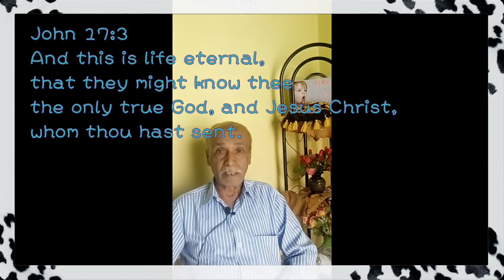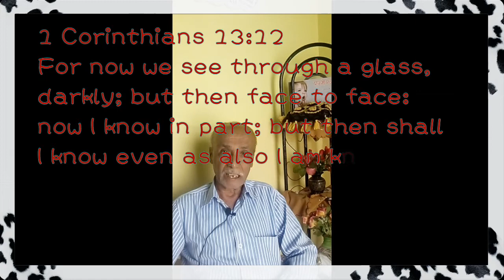What will happen after death and what will we do ?मृत्यु के बाद क्या होगा और हम क्या करेंगे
मृत्यु के बाद क्या होगा और हम क्या करेंगे? ?

हर के इंशान जो पैदा हुआ है उसकी मृत्यु होने ही है और मृत्यु के बाद न्याये होगा ।